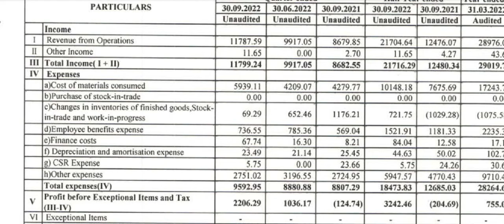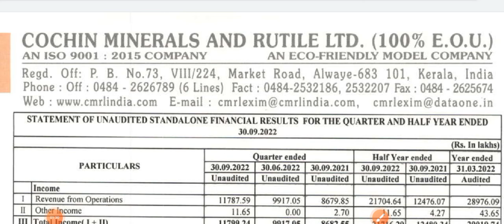Cochin Mineral and Rutile ltd. Q2 Result Announced November 2022